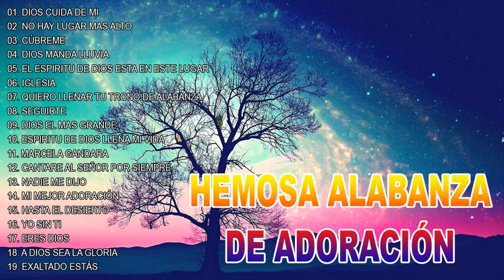Espíritu Santo - Música de adoración extrema cristiana - Para Orar Y Adorar A Dios